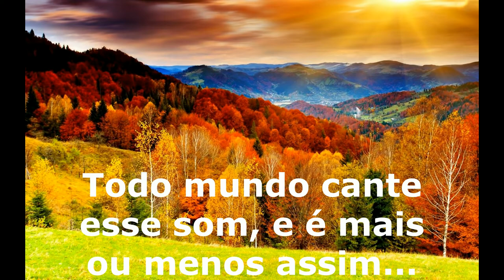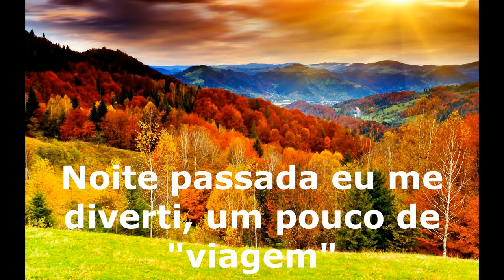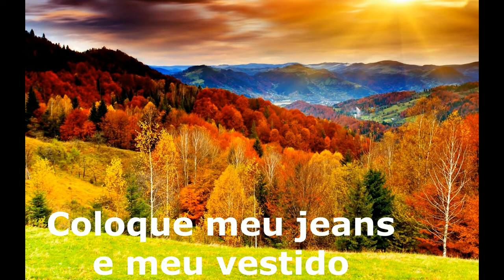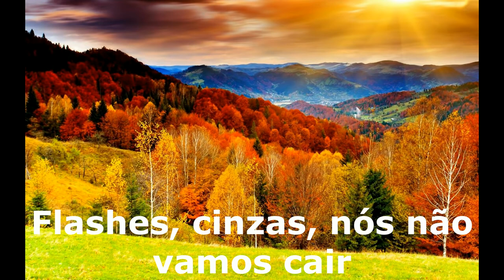SMS - Rockin Generetion tradução.avi